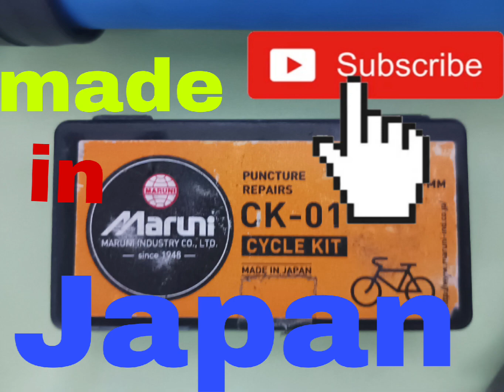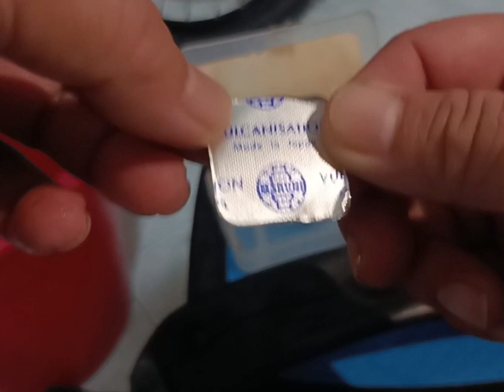Pinakamagandang Patch kit at Paano mag vulcanize ng interior o inner tube (Fix a Puncture) V196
Itong Video na ito nagbibigay kaalaman kung ano Ang pinakamagandang Patch kit o vulcanizing kit para sa Mountainbiker /cyclist na malaking tulong at dagdag kaalaman din ito sa mga newbie at matatagal na nagba bike pra malaman nila Paano gawin Ang mga Bisikleta nila